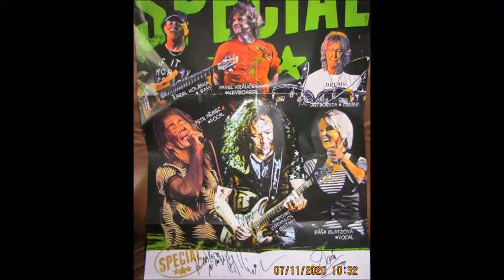Petr Němec a Speciál 2020